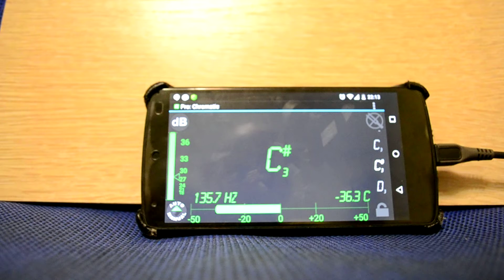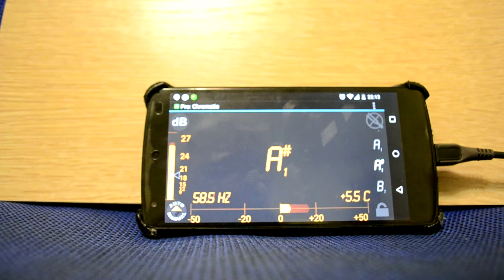Продаю и изготавливаю варганы